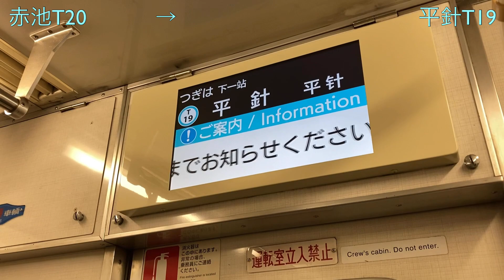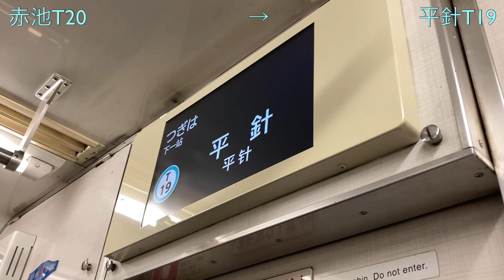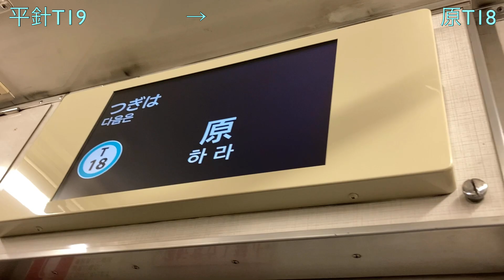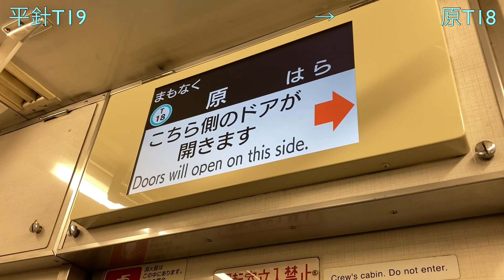【WTF!?】名古屋市営地下鉄鶴舞線3050形更新車3152H 赤池→原/Nagoya Sabway Tsurumai line 3050 Newer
・2021/03/13収録
緊急でこの動画を上げています。誰も上げてる方がいなかったので、今回は特別に公開します。
3152Hの編成では、機器更新がされていましたが、なんと表示機も液晶になりました. 見た時は凄い驚きました。なお、音声案内機器は一度更新されている為なのか、音質は変わってないようです。

※動画がある場合、午後7時(日曜は正午も)公開です。